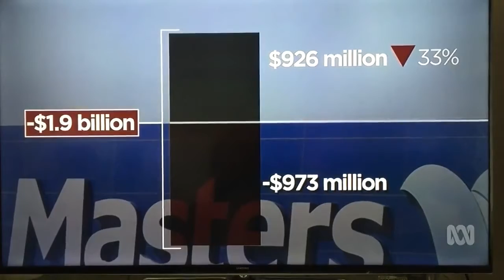ABC News 26 Feb 2016 Woolworths Results, Nancy Georges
News piece on the embattled Supermarket.  Nancy Georges comments.